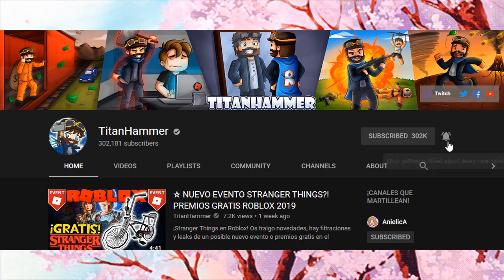CÓMO HACER DINERO FÁCIL Y RÁPIDO EN ADOPT ME *COMPROBADO* BUCKS GRATIS 💸 | ROBLOX EN ESPAÑOL 💖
🤑💰De pobre a rico muy fácil en adopt me, por que ya tienes más formas de hacer dinero más rápido! Sin gastar tus robux! Ve el video completo!

O bien puedes seguirme en mis redes para saber cuándo estaré jugando y ayudándolos a obtener bucks en adopt me nwn/

💜Te agrego en ROBLOX
💙 Si usas discord, te agrego y sales en mis videos!
💜Rangos exclusivos en el grupo y en discord
💙 Acceso a mis servers VIP de ROBLOX
💜Emojis Personalizados!